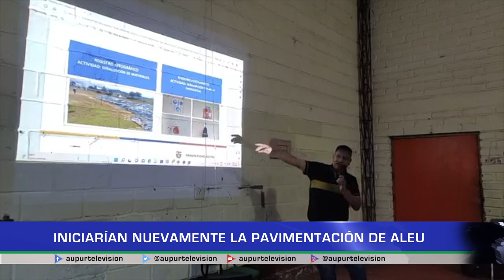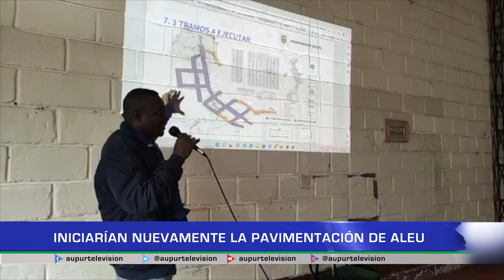Iniciarían nuevamente la pavimentación de Aleu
Haremos un pequeño diagnóstico de los términos y condiciones en que se desarrolló el proyecto de la construcción de pavimento rígido en las vías del barrio Aleu, convenio del Departamento de Prosperidad Social con el municipio que se había parado hace varios días